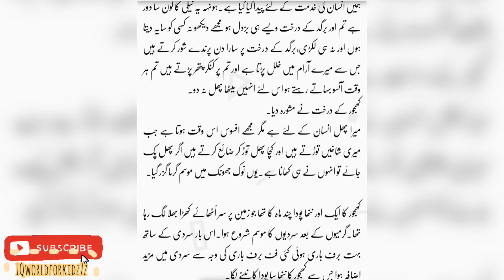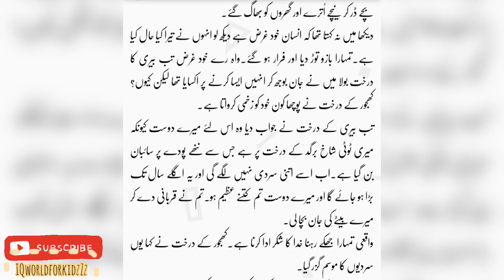Qurbani kabhi raigan nahi jati!